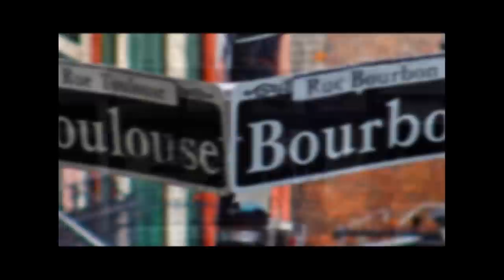Casey Max - St James Infirmary Blues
Casey Max plays a moody trumpet and wails on the Nawlins classic "St James Infirmary"